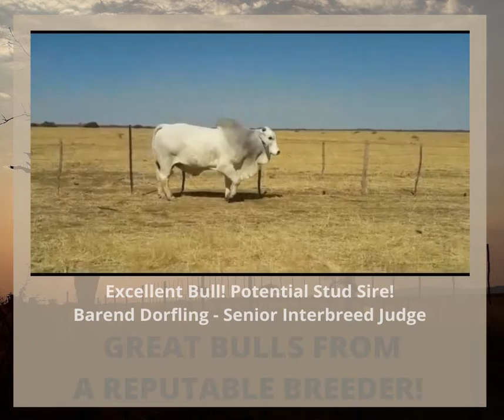Potential Brahman Stud Sire! On Sale 6 November 2020 Agra Pens Grootfontein or via Online Auction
Karla Axel
17-0128KA
Potential Stud Sire! Excellent Bull!
Excellent capacity, good depth and a very strong topline, bull with lots of meat, excellent sheath & masculinity.  Bull has a good temperament, strong legs and moves easily – Barend Dorfling Senior Interbreed Judge

Northern Select Sale
6 November 2020 11h00 Agra Pens Grootfontein Namibia